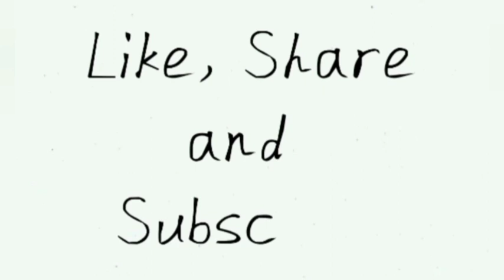NAPAGOD, KUMAIN, NAGPAHINGA SA TINDAHAN NI ATE ESTER / TUBOTUBO ELEM SCH. OUTREACH PROGRAM 17DEC2021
mukbang daw habang nagpapahinga dahil napagod sa paghahatid ng mga aginaldo sa mga piling benificiary ng tubotubo elementary school.